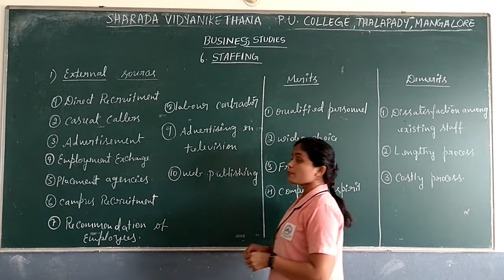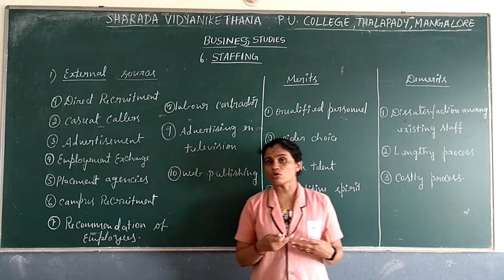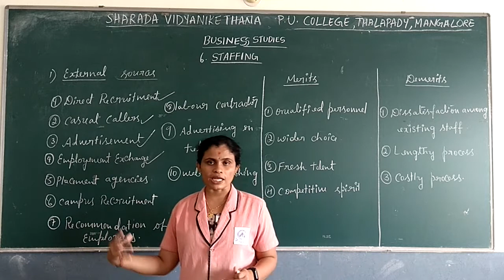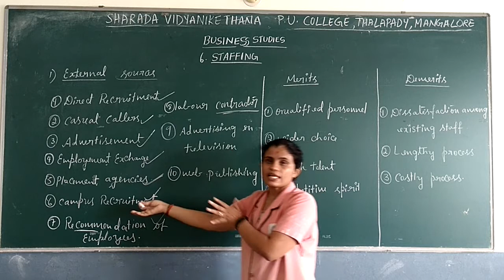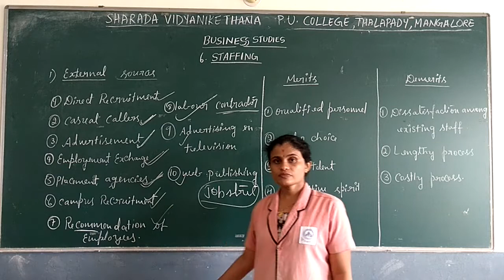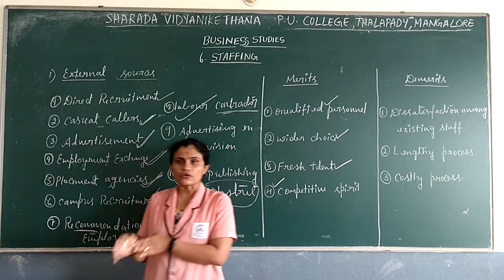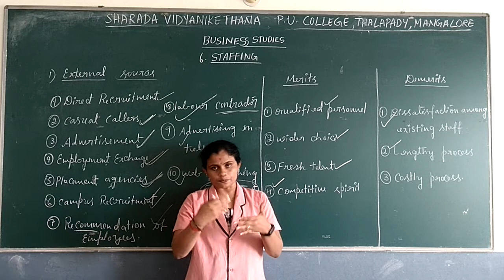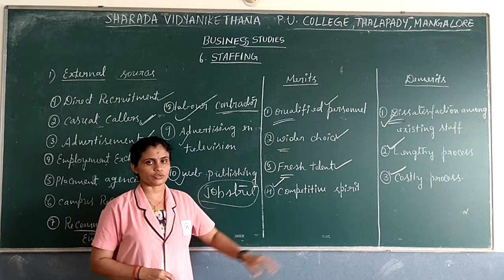Chapter 6 Staffing part 4 by Ms Durgashri Rai